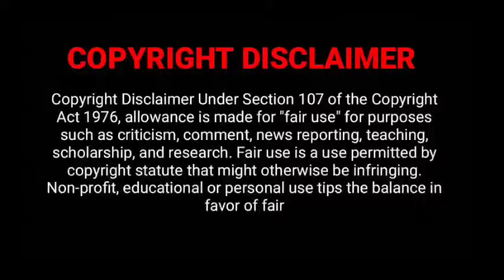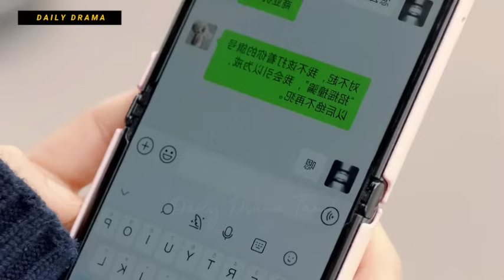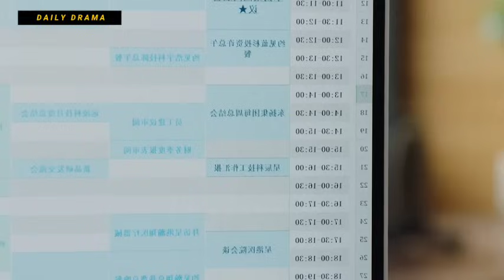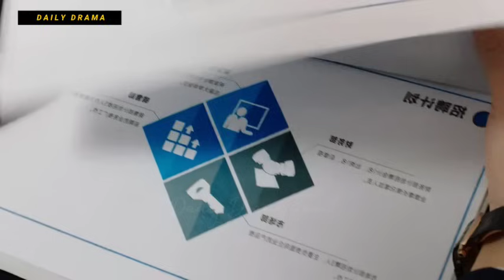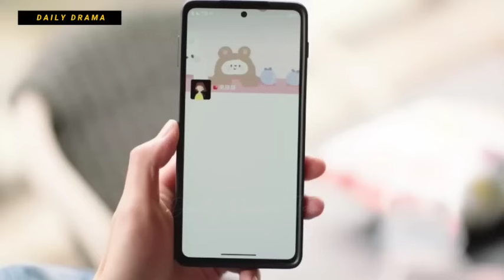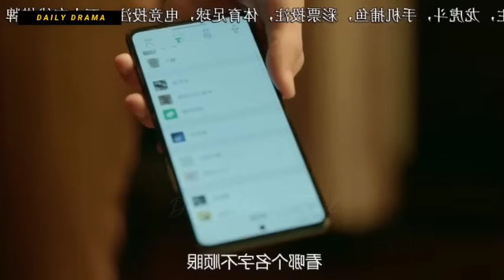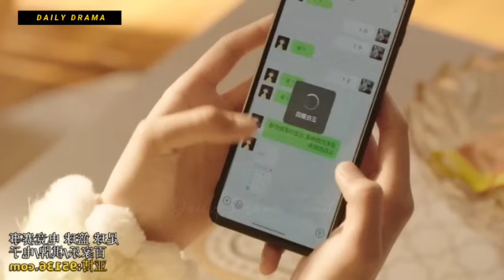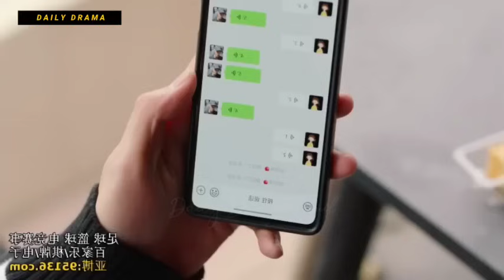My Heartless Boss 🥵❤️ | P-8| As Beautiful as you 2024 New Chinese Drama Explained in Tamil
Mr.Rude 🥵 Rude Boss ❤️ Cute Girl
As Beautiful as you 2024 New Chinese Drama
2024 New Chinese Drama tamil

As Beautiful as you in Tamil
As Beautiful as you tamil explanation
As Beautiful as you Chinese Drama in tamil